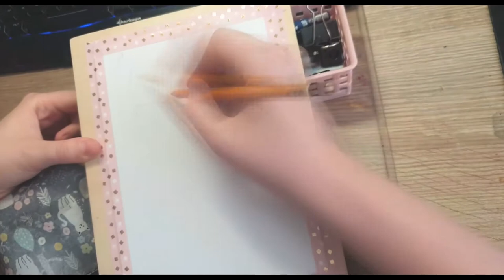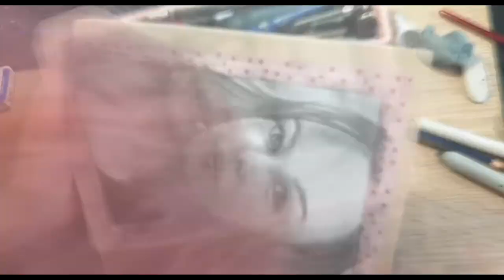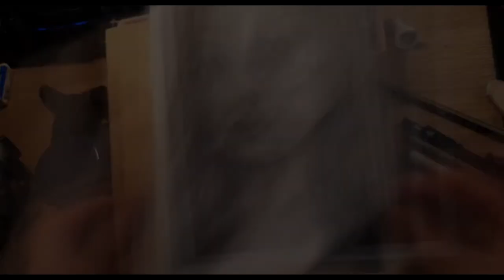Bleistift Portrait Speedlapse